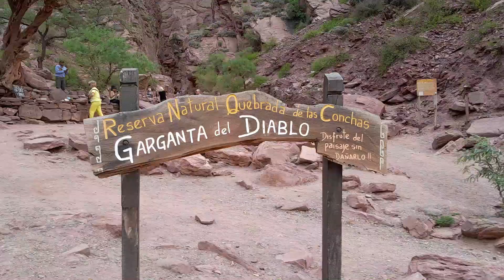QUEBRADA DE LAS CONCHAS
Recorremos y te mostramos la majestuosa Quebrada de las Conchas o de Cafayate. Es uno de los paisajes más espectaculares del noroeste Argentino es atravesada en toda su extensión por la ruta nacional 68